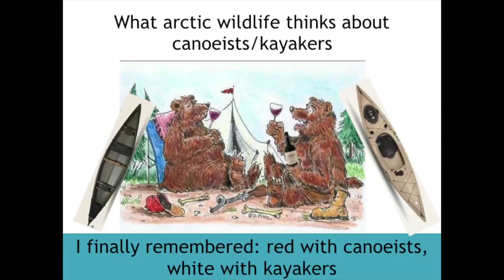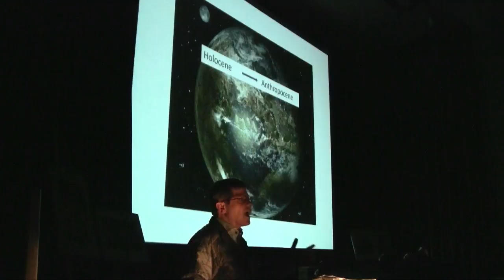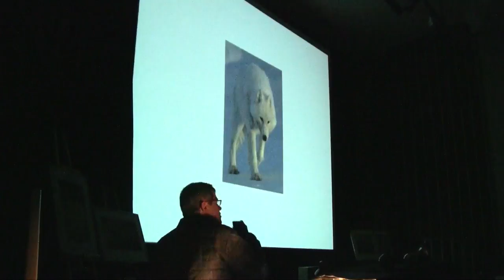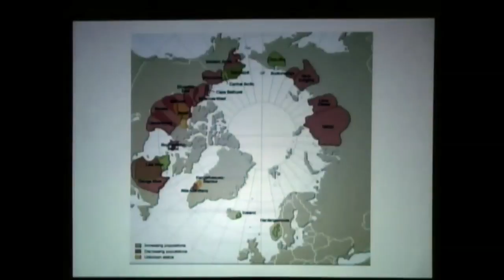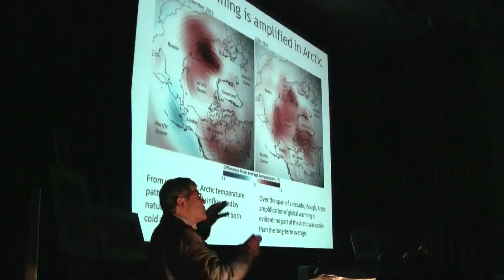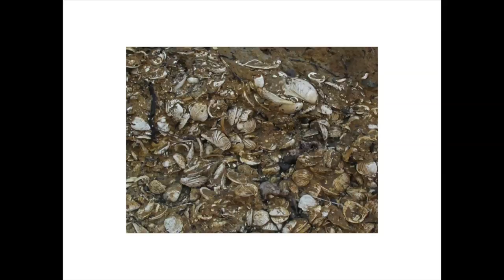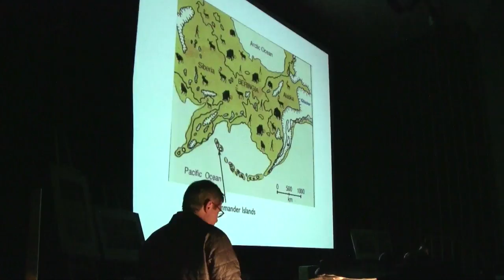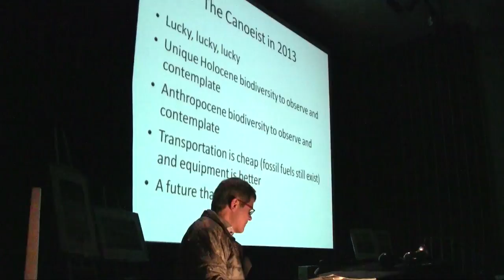2013 WCS Mart Gross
Mart GROSS is Professor of Biodiversity Science at the University of Toronto and has spent many years identifying and listing endangered species for protection. Currently on sabbatical and living in
Haliburton, ON he is working on a book project about the future for animal and plant species; he will take us through the origin of arctic life, what we have today, and what a canoeist may see tomorrow. He built a fabric on wood kayak with the help of his father in 1970 and is still looking for the person who bought it.